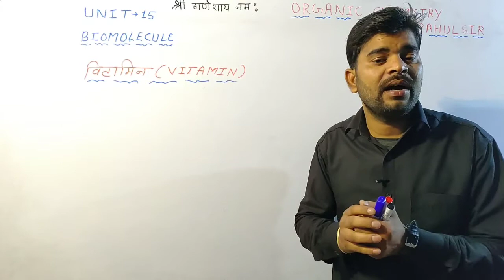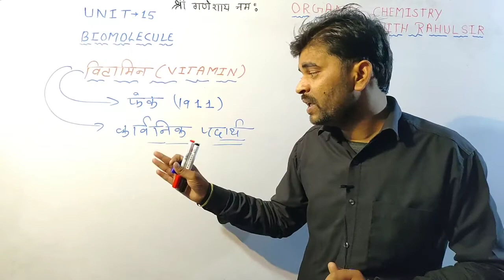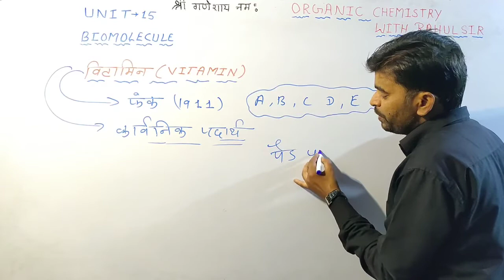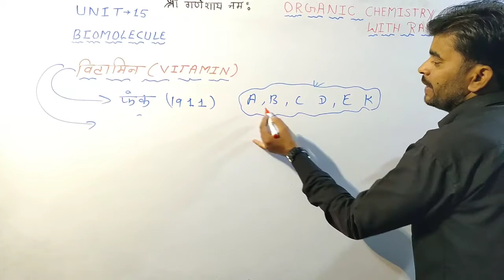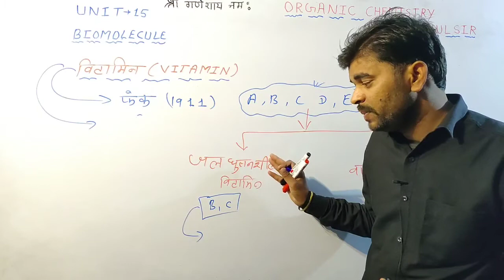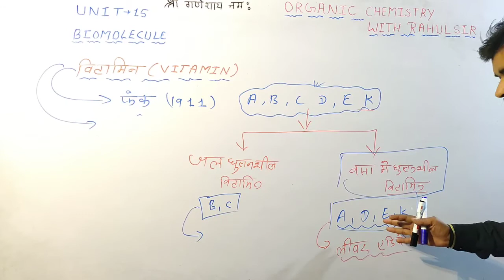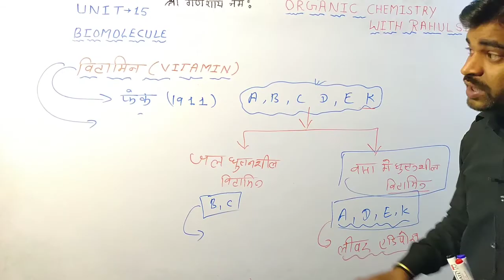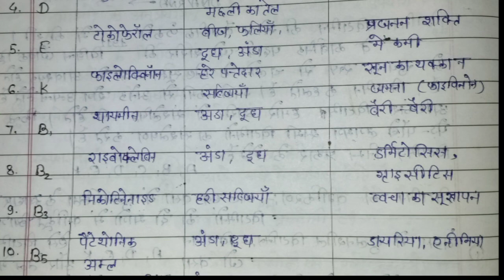विटामिन क्या है/विटामिन का वर्गीकरण/ विभिन्न प्रकार के विटामिनA,B,C,D,E,K chemistry in hindi byRahul